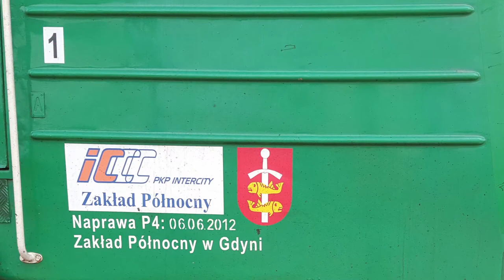EP07-442 z IC 74101/0 Przemysław do Katowic.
EP07-442 z Północnego zakładu PKP IC w Gdyni w swoim starym malowaniu Trapeza na czele pociągu IC 74101/0 Przemysław z Poznania Głównego do Katowic zatrzymuje się na stacji Żmigród.

Województwo: Dolnośląskie
Miejscowość: Żmigród
Data: 24 Sierpień 2015r.
Godzina: 08:16
Przewoźnik: PKP Intercity